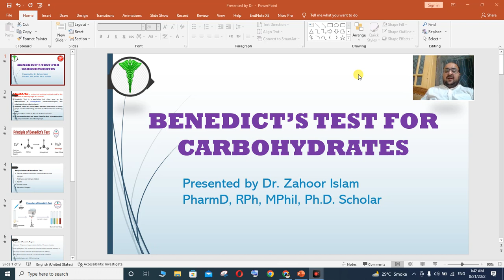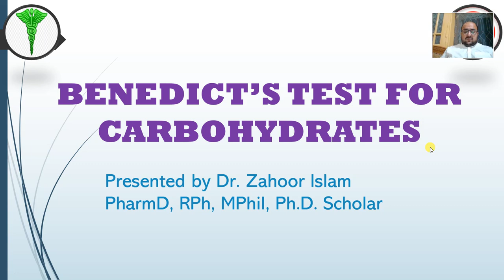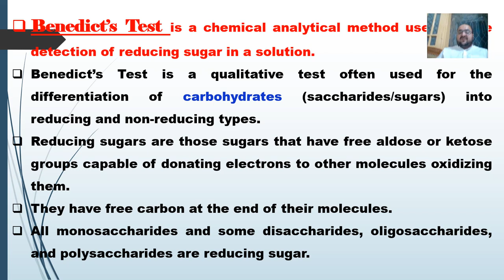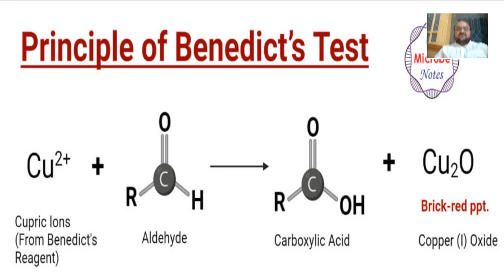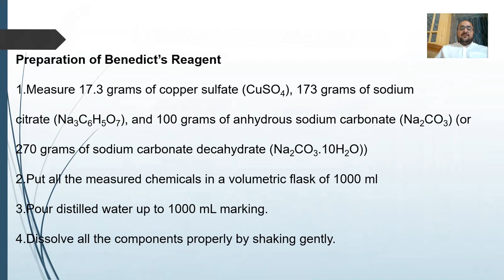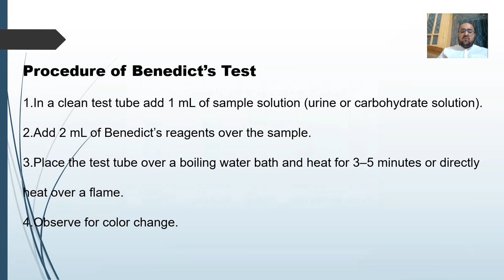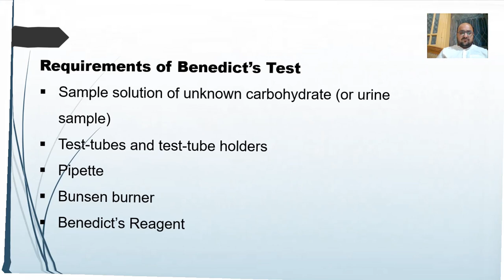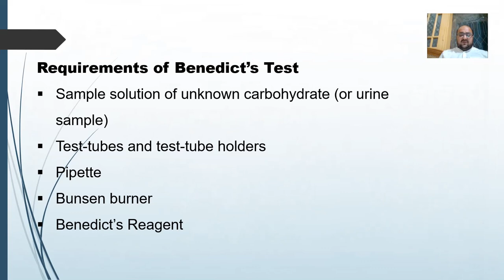Benedict test carbohydrate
1. Benedict’s Test is a chemical analytical method used for the detection of reducing sugar in a solution.
2. Benedict’s Test is a qualitative test often used for the differentiation of carbohydrates (saccharides/sugars) into reducing and non-reducing types.
3. Reducing sugars are those sugars that have free aldose or ketose groups capable of donating electrons to other molecules oxidizing them.
4. They have free carbon at the end of their molecules.
5. All monosaccharides and some disaccharides, oligosaccharides, and polysaccharides are reducing sugar.